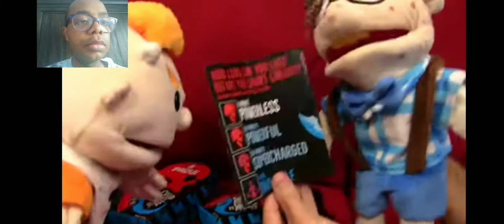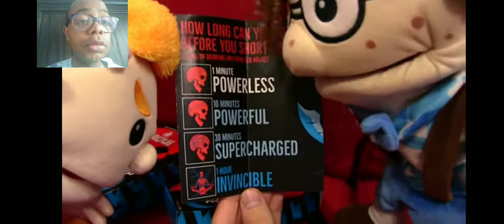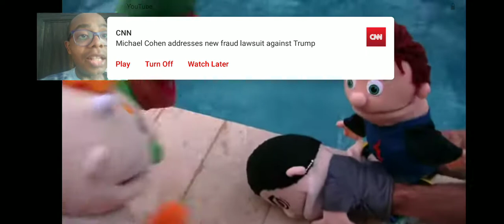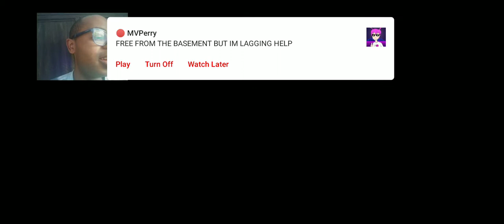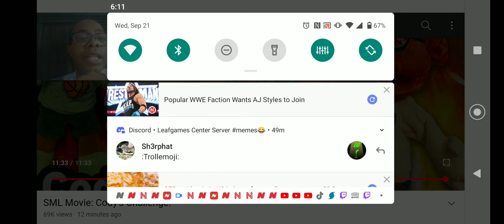SML Movie: Cody's Challenge! Reaction